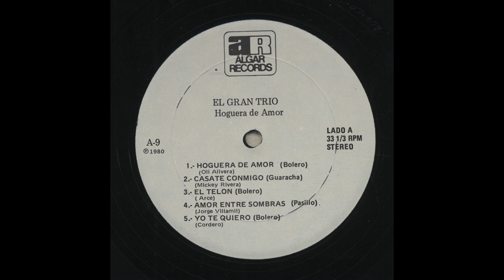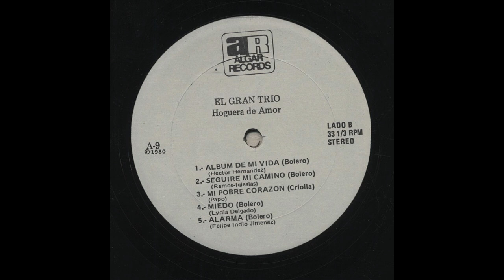El Gran Trío - Alarma - Algar Records alg-9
Title: Alarma
Artist: El Gran Trío
Record Label: Algar Records
Catalog Number: alg-9
Recording Format: 33
Notes: Produccion: Marcos Garcias.  Studio: Latin Sound.  Vestuarios: Gina Zais & America Fashions, Newark, NY.  Diseño de Caratula: Daniel L. Diaz.  Fotografo: Sergio Guerrero.